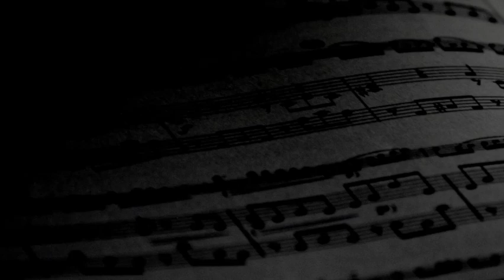Jésus mon Bien Aimé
Jésus mon bien-aimé composé par nos frères David Perrin et Clément Binachon.

Refrain :
Viens et demeure en moi
Ton corps, ton sang, ô Christ, sont mon Royaume.
Tu as les clefs du ciel.
Par toi, je veux entrer dans la gloire.
Contre-chant :
Jésus, Jésus, recrée mon cœur.
Que ta grâce soit toujours avec moi.
Ô Christ, lumière, embrase-moi.
Jésus, sois la gloire de mon âme.
Fine :
Qu’à ton nom, ô Jésus, tout genou fléchisse au ciel et sur terre.